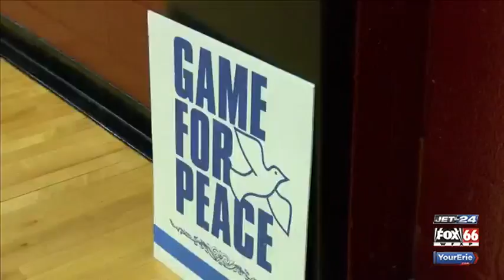7th Annual Game for Peace Brings Unity.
The 7th annual Game for Peace began as a call for unity in the community, but this year's event calls for unity among students merging in the Erie School District's upcoming school year.